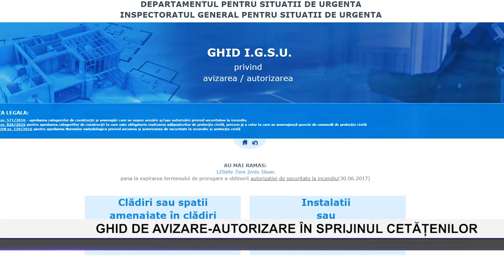Ghid de avizare - autorizare în sprijinul cetățenilor